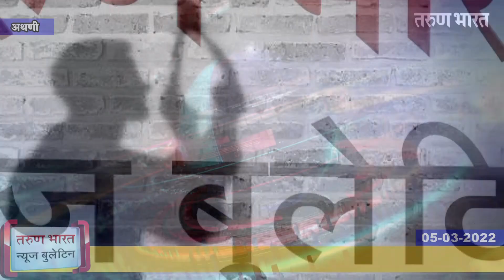बेळगाव न्यूज बुलेटिन | Belgaum News Bulletin | 05-03-2022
आता पाहूयात स्थानिक घडामोडी
बेळगाव (स्थानिक)
1. जिवंतपणी सरण, अनैतिक संबंध कारण!
2.हुंचेनहट्टी येथे गांजा विकणाऱया तरुणाला अटक
3.बस तिकिटावरील नावात बदल करा
4. धर्मवीर छत्रपती संभाजी चौकाचे काम लवकर पूर्ण करा
5. डॉ. डी. वाय. पाटील यांची बेळगाव विमानतळाला भेट
6. बुध्दांचा अवमान करणाऱया मंत्र्यांवर कारवाई करा
7. युपेन युध्दास विरोध हवा
8. बेळगाव-चंदगड बससेवा तातडीने सुरू करा
9.चारा जळालेल्या शेतकऱयांना नुकसान भरपाई मिळणार का?
बेळगाव (स्टार)
10. आप्पाचीवाडी येथे तहसीलदारांची अचानक भेट
11.तावशीत युवकाची गळफासाने आत्महत्या
12. गैरसमजुतीमुळे सापांच्या संख्येत घट

Ads :